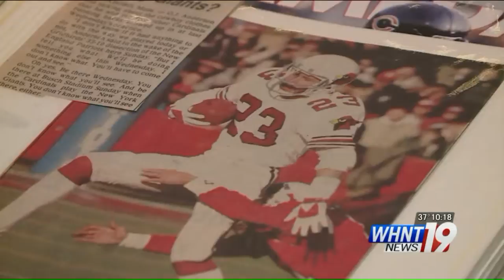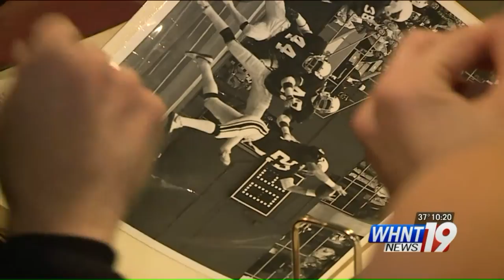Benny Perrin and his battle with CTE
One year after Benny Perrin's death, his wife, Courtney Perrin, agreed to talk with WHNT News 19’s Taylor Tannebaum about Benny, his struggles, his legacy and the disease that took her husband’s life. She wants others to know the danger associated with playing contact sports.